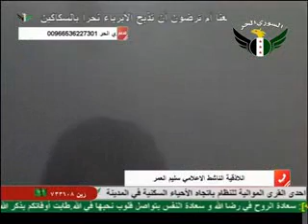شام قناة السوري الحر مداخلة مراسل شبكة الاخبارية سليم العمر من اللاذقية 31 8 2012